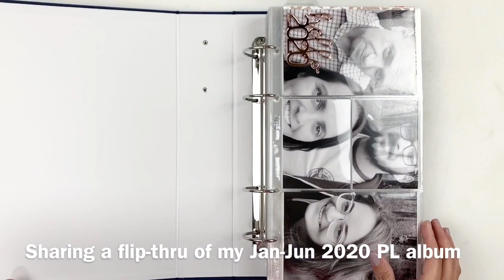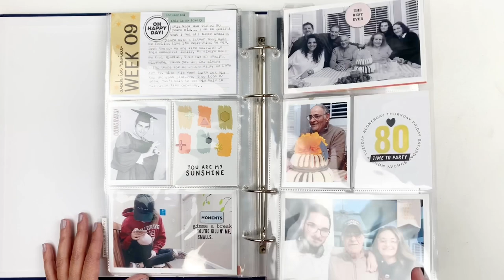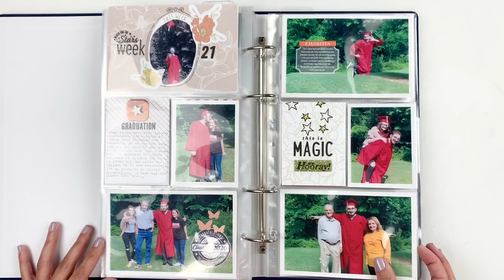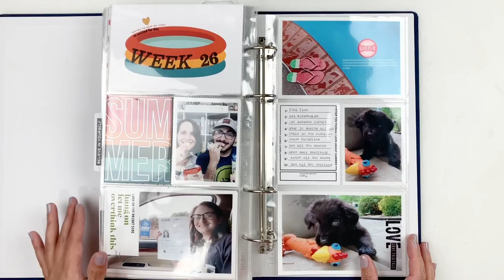Project Life Flip Through Jan-Jun 2020 | Music Only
As always I try to keep my Project Life layouts simple and fast. Project life was done to help us document our lives as fast and as simple as possible.

Some Of My Favorite Crafty Things

● I print most of my pictures with my Canon Selphy
Selphy Printer Paper & Ink